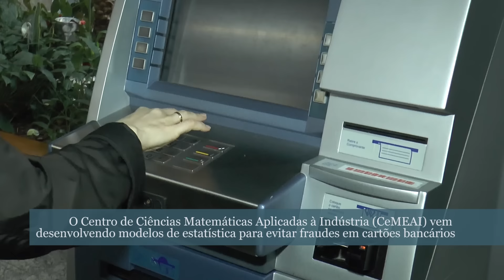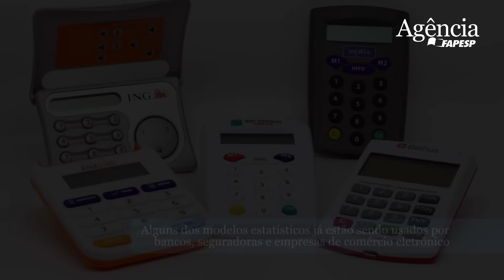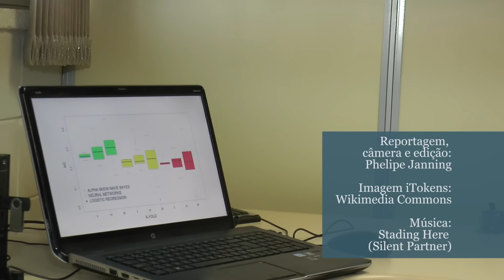Pesquisadores desenvolvem métodos estatísticos para prever fraudes em operações bancárias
Desenvolvidos no Centro de Ciências Matemáticas Aplicadas à Indústria, um CEPID da FAPESP, modelos são testados por bancos, seguradoras e empresas de comércio eletrônico.